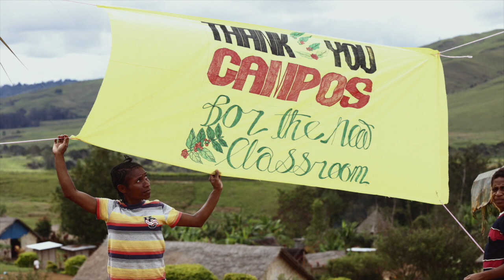Campos Coffee - Baroida Estate School, Eastern Highlands, Papua New Guinea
Nichol and Chris Cobran's estate is a beacon of progressive farming and values. In a country with little infrastructure they've supported the locals for decades - providing services normally the responsibility of the government for bridges, roads and schooling. Last year, as proud supports of the Baroida School, Campos donated a school building for 80 children and water tanks for fresh water.